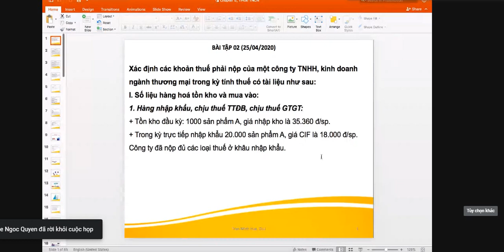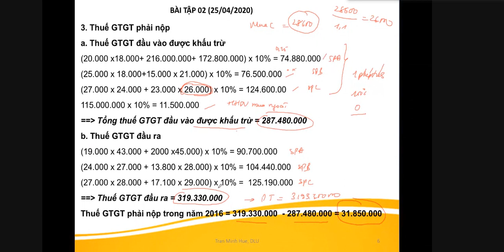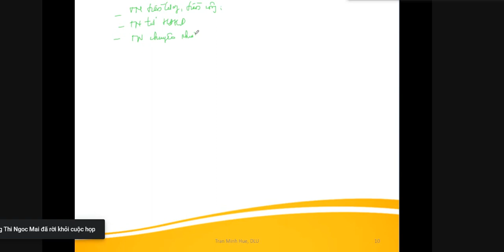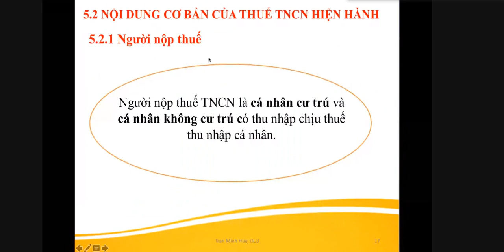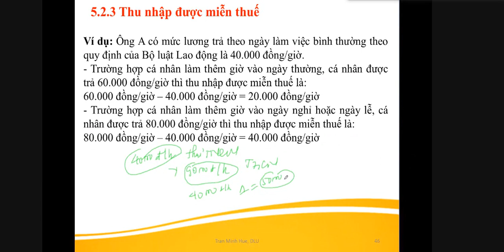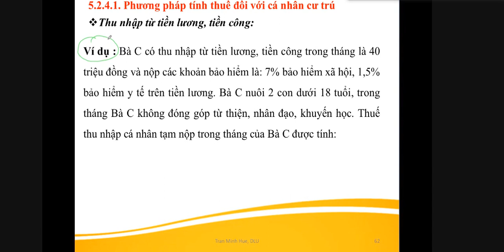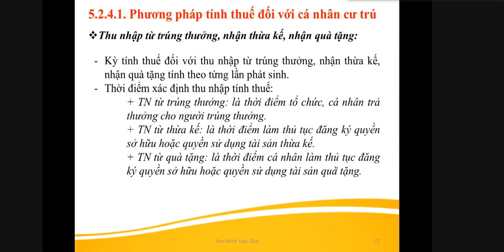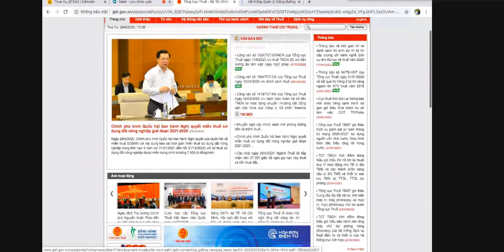Chương 5 Thuê thu nhập doanh nghiệp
chương 5 thuế thu nhập doanh nghiệp
35:00 thuế thu nhập cá nhân